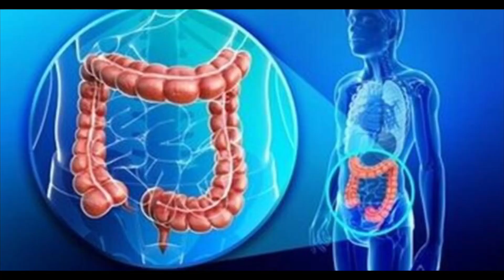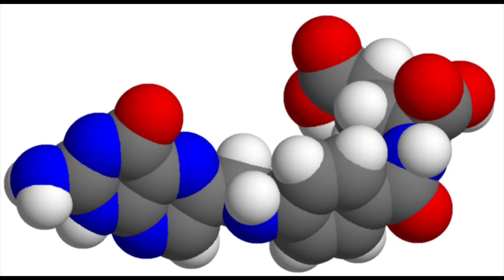Comment rendre sa peau nette sans boutons, tâches. Scintiller naturellement en 2 semaines.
Enlever les imperfections, soigner les boutons, les rides, avoir l’éclat du teint. Alimentation, soins.